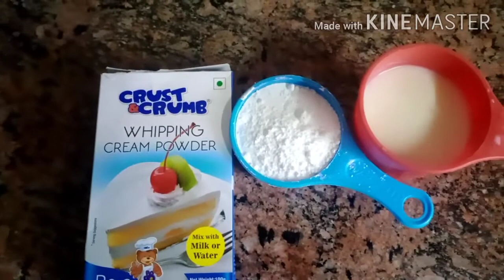Black forest cake😋😋without oven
Namuk kadayil Ninn vaggikkunna athee tastel namuk easy aayi veetil thenne unddakkam yellavarum try cheyyaneeee